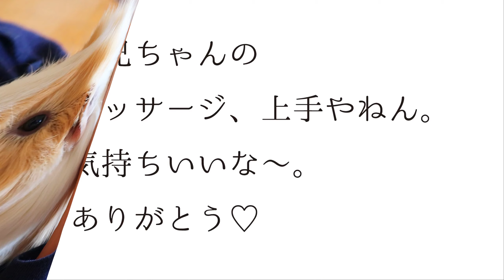抱っこされてきゅんきゅん鳴く可愛いモルモット cute guineapig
みなさんは10連休どう過ごされましたでしょうか？
モップはお兄ちゃんとの時間を楽しんでました。
モコちゃんも治療に専念しつつ元気に過ごしていました。

How did you spend the consecutive holidays?
MOP had a good time with his brother.